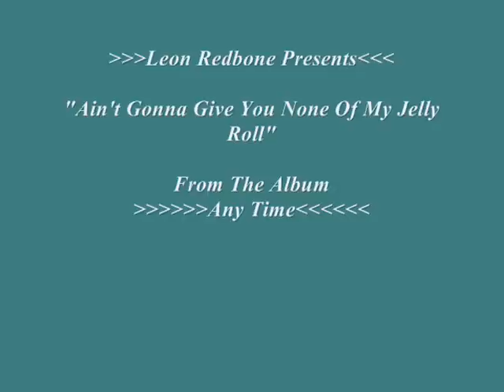Leon Redbone- I Ain't Gonna Give You None Of My Jelly Roll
Leon Redbone Performs " I Ain't Gonna Give You None Of My Jelly Roll"

From The Album: Any Time

Written By: Spencer & Clarence Williams

Leon Redbone: Vocals
Jon Eric Kellso: Cornet
Herb Gardner: Trombone
Dan Levinson: Clarinet
Frank Vignola: Guitar
Tom Roberts: Piano
Jay Leonhart: Bass